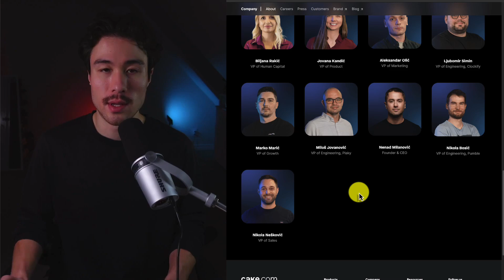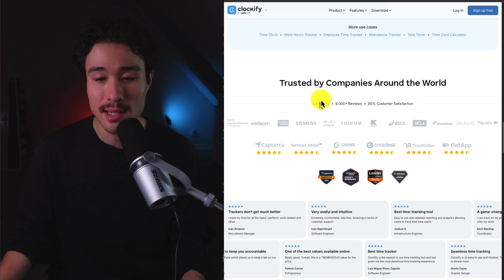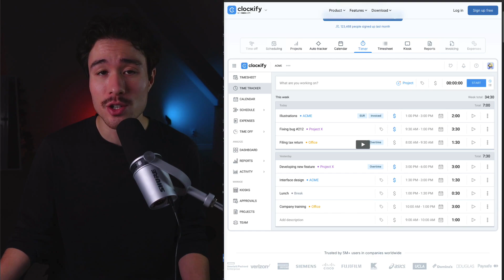How This “Free” Time Tracking Tool Makes $458k/month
💻 Discover How You Can Build a Money-Making Micro SaaS In Just 60 Days

In this video, we dive into the business model behind a "free" time tracking tool that's raking in $458,000 every month! Join us as we explore how this productivity software went from a simple idea to a lucrative SaaS powerhouse. We’ll break down its monetization strategy, why users are drawn to the platform, and how it successfully converts free users into paying customers.

Whether you’re a SaaS founder, aspiring entrepreneur, or simply curious about how free tools make big money, this video is for you. Discover the secrets behind this high-earning SaaS model and get inspired to think differently about "free" products in the tech world.

💻 SaaS Boilerplates

💬 HelpScout: Customer Service platform

Personally, I've used Helpscout for years and it's really helped me decrease my customer support burden. However, I'd say it's only worth paying for if you're profitable and noticing an increase in the message volume. I've used this for years as it makes it easier to track all my messages and the docs help reduce message requests.

👉 Get a $50 credit when you sign up with this
📧 Encharge: Behaviour email marketing platform.
Makes it super easy to create email flows based on customer actions

📄 Swipepages: Landing page builder.
Speeds up the landing page creation process. Simple drag-and-drop editor with a lot of customization.

🔗 Namecheap: Purchasing domains
They often have good discounts to get domain names.

🥤 Submit Juice: submit your SaaS to 152+ directories super fast